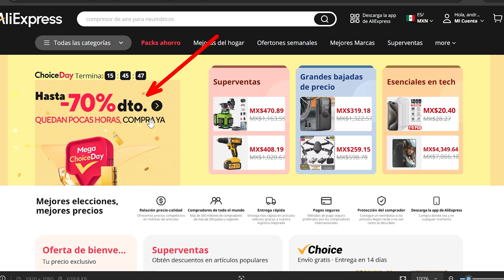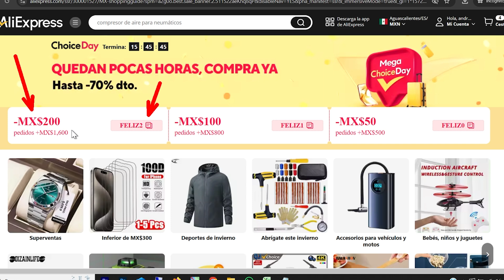Como usar Cupones en Aliexpress🤑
🔥👇¡MAS OFERTAS EXCLUSIVAS!

¿Quieres ahorrar en tus compras online? Descubre los mejores cupones AliExpress hoy mismo y aprovecha descuentos irresistibles. En este video, te mostramos cómo acceder a cupones actualizados mensualmente para maximizar tus ahorros. Solo necesitas seguir el enlace en la descripción para obtener los últimos códigos de descuento. Desde pesos mexicanos a cualquier moneda global, los cupones se adaptan a tu ubicación. Aprenderás paso a paso cómo aplicar un cupón en tu carrito de compras y verás cómo el precio total se reduce, ¡así de sencillo! No pierdas la oportunidad de ahorrar con AliExpress, visita el enlace en la descripción y empieza a disfrutar de tus descuentos.